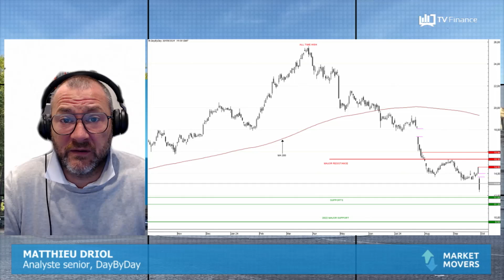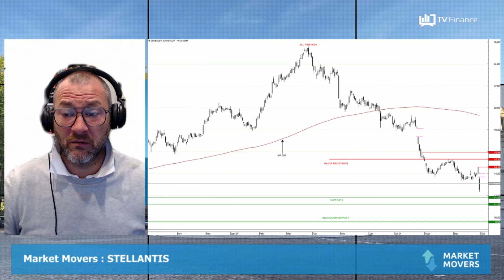STELLANTIS : Dans la tourmente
STELLANTIS : Le titre a fortement chuté hier à la suite d'un Profit Warning, la poursuite de la baisse semble le scénario privilégié.